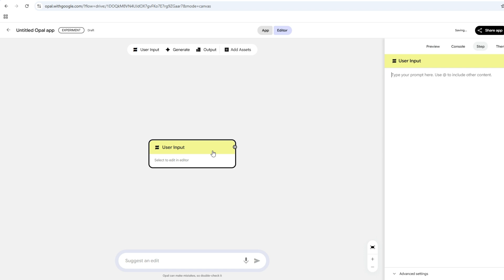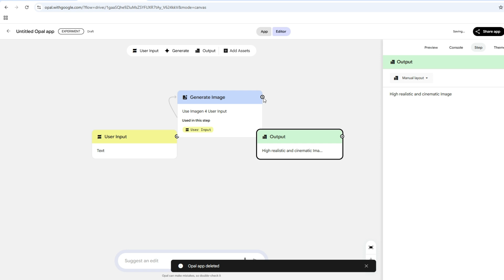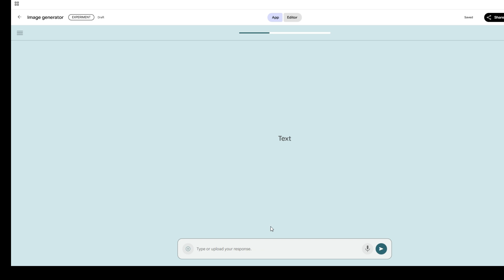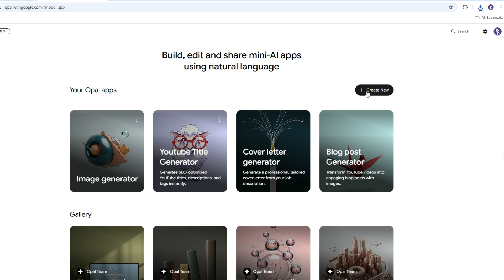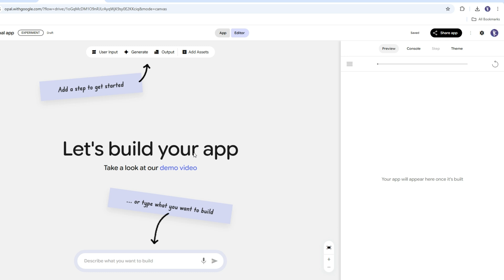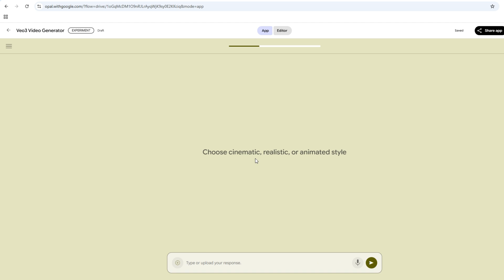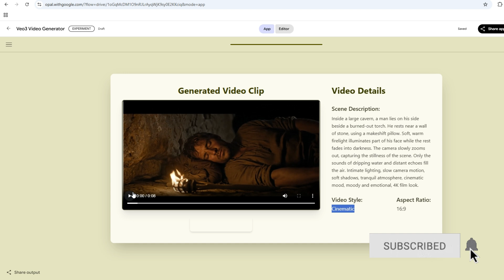اصنع تطبيق بدون كود لإنتاج فيديوهات باستخدام Veo 3 مجانًا 😲!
هل تبحث عن طريقة سهلة لصناعة فيديوهات خرافية باستخدام الذكاء الاصطناعي؟ 🤖

في هذا الفيديو، هشرحلك خطوة بخطوة إزاي تبني تطبيق مجاني تمامًا بدون كود يستخدم Veo 3 من Google لإنتاج فيديوهات بجودة عالية 🎥
لو أنت صانع محتوى أو مهتم بالذكاء الاصطناعي، الفيديو ده هيكون كنز بالنسبة لك! 💎

الأمر المستخدم في عمل التطبيق:
أنشئ تطبيق ويب يسمح للمستخدمين بإنشاء فيديو مدته 8 ثوانٍ باستخدام نموذج Veo 3 من Google.
يحتوي التطبيق على حقل نصي يمكن للمستخدم من خلاله إدخال وصف المشهد أو فكرة الفيديو.
يقوم التطبيق بإرسال هذا الوصف إلى واجهة Veo 3 API مع الإعدادات التالية:
نسبة الأبعاد: 16:9
مدة الفيديو: 8 ثوانٍ
النمط (Style): سينمائي أو واقعي (يُفضل توفير خيار للاختيار من قائمة منسدلة)
بعد إنشاء الفيديو، يتم عرضه داخل التطبيق مع أزرار للتحكم في التشغيل وزر لتحميل الفيديو.
يجب عرض مؤشر تحميل أثناء انتظار النتيجة.
(اختياري): احتفظ بسجل للأوامر السابقة والصور المصغرة للفيديوهات التي تم إنشاؤها في معرض محلي داخل التطبيق.

انشاء تطبيق عنواين جابة لليويتوب:
Create a web application using HTML, CSS, and JavaScript (or React if preferred) that allows users to input a video idea or a brief description of a YouTube video. The app should then automatically generate:
3 catchy, clickable YouTube titles.
A professional, SEO-friendly video description including relevant keywords.
5 suggested hashtags related to the video content.
The app should include the following features:
A clean, user-friendly interface with a text input area for the video idea.
A "Generate Title & Description" button.
A results section displaying the output in an organized layout.
Support for both Arabic and English.
A copy button next to each result for easy copying.
Use an AI model like the GPT-4 API (or any generative model) to generate the titles and descriptions. If the API is not available, you can simulate the responses.